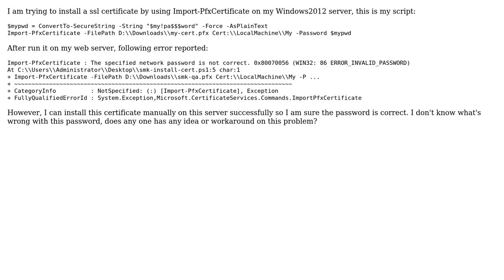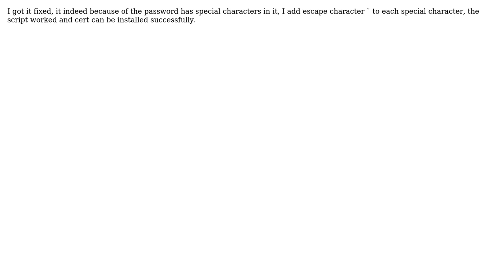Fail to use Import-PfxCertificate to install ssl certificate with error "invalid password", but...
Fail to use Import-PfxCertificate to install ssl certificate with error "invalid password", but manual install sucess

With thanks & praise to God, and with thanks to the many people who have made this project possible! You are responsible for your own actions.